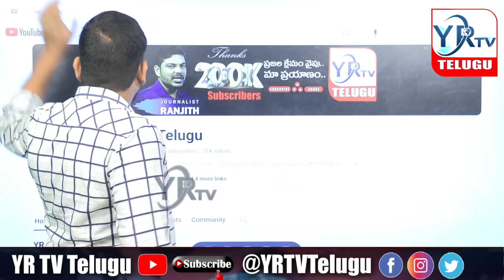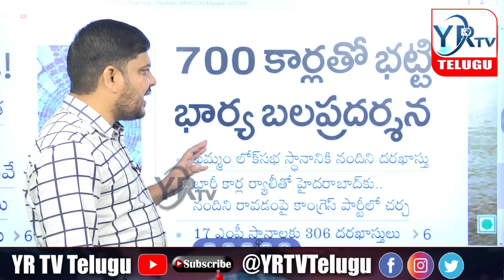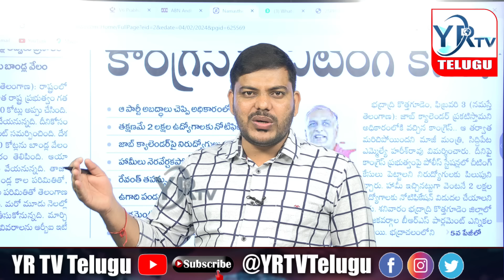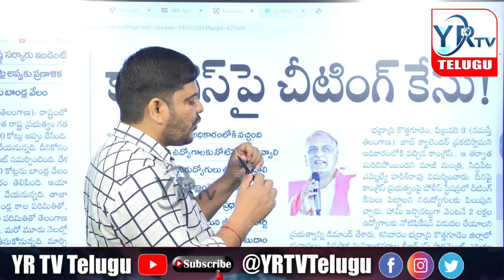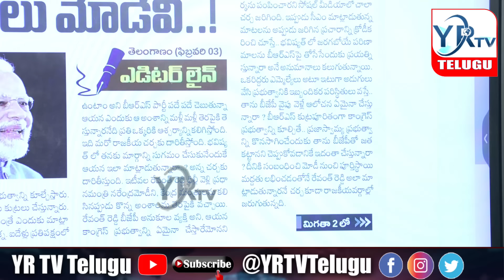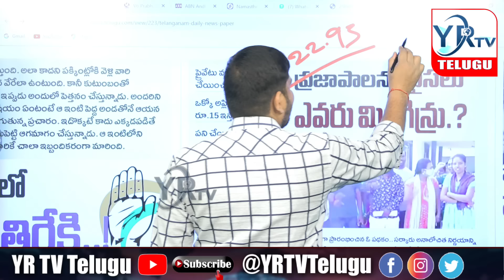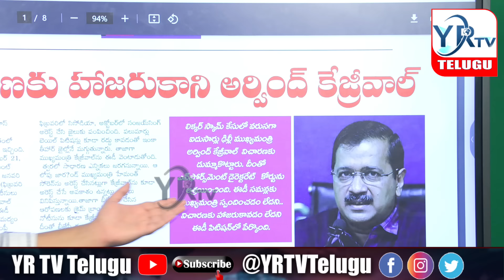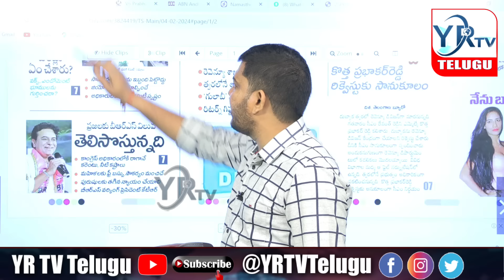Morning News Paper Live With Journalist Ranjith | Today News Paper | 04-02-2024| YR TV Telugu